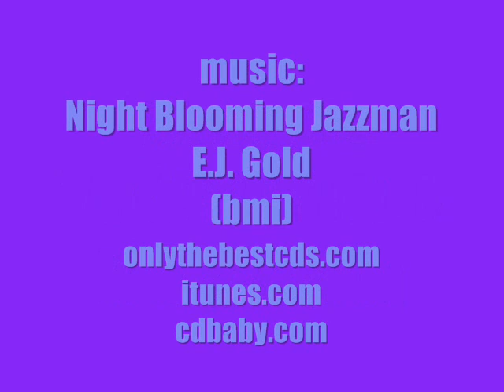Vineyard Wine Series E.J. Gold